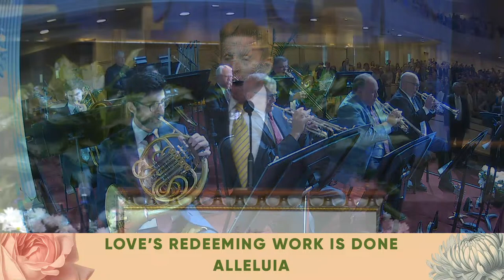03/31/2024 Park Cities Baptist Church Sanctuary Service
Welcome to Easter worship at Park Cities Baptist Church! We're celebrating Jesus our Risen Savior, his great love for us, and our new life because of his sacrifice for us. Thank you for joining us today!